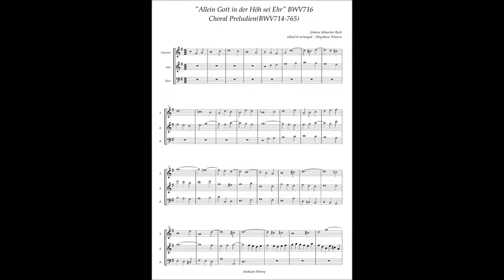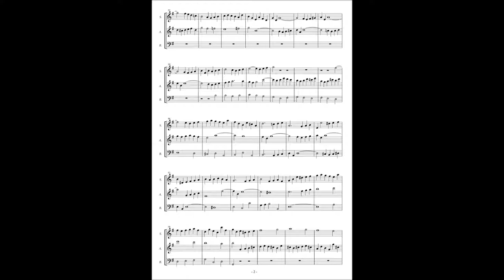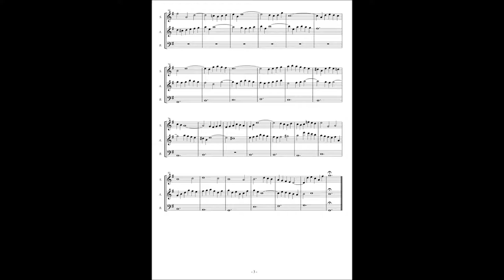J.S.Bach, Choral Prelude "Allein Gott in der Höh sei Ehr" BWV716